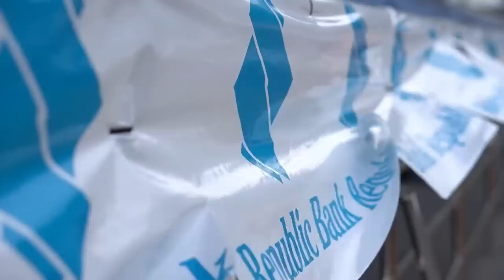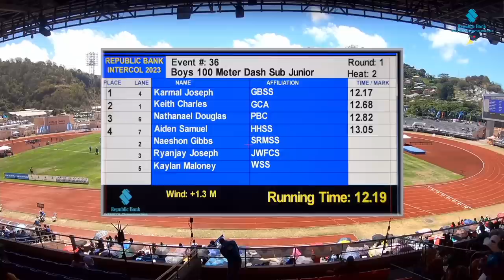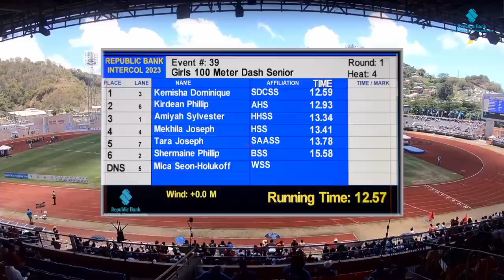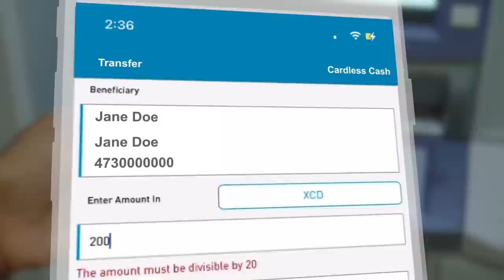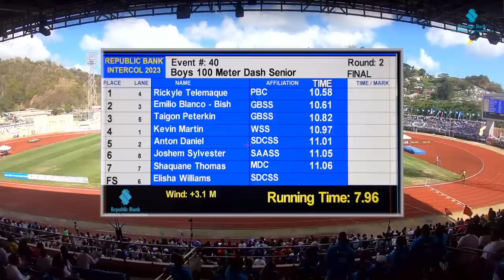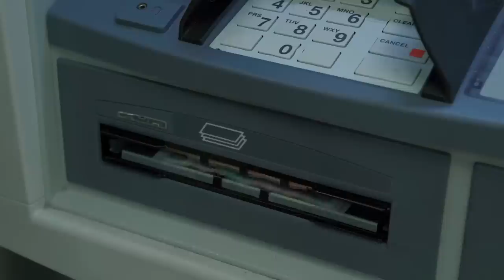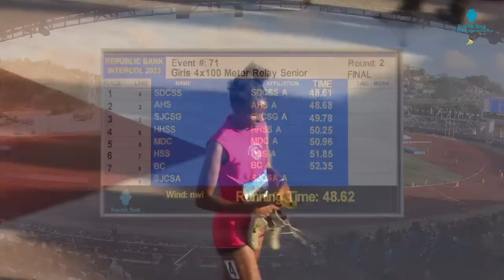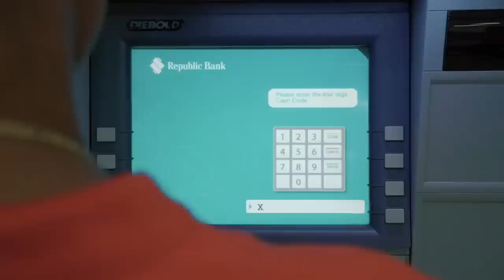Republic Bank Intercol Championships 2023 [FINAL DAY]